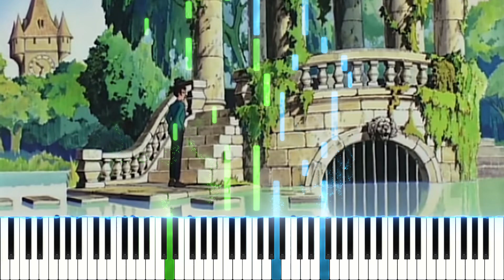Lupin III: The Castle of Cagliostro | Fire Treasure[MIDI Piano Cover]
Composer：Yuji Ohno
Arranger：Pinkish811
MIDI editor：Domino, Notion Mobile
DAW：Studio One
Virtual Instrument：Ivory II Italian Grand from Synthogy